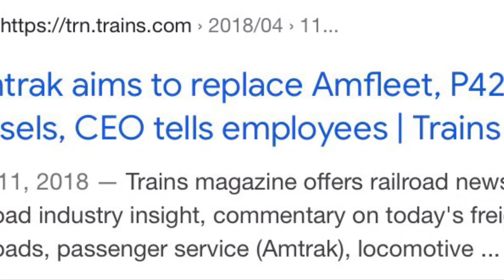But if you Close your eyes (Genesis retirement)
Sad to see some successful diesels go 😢